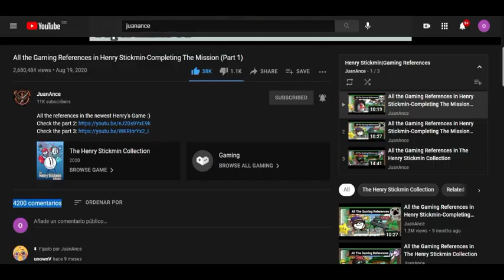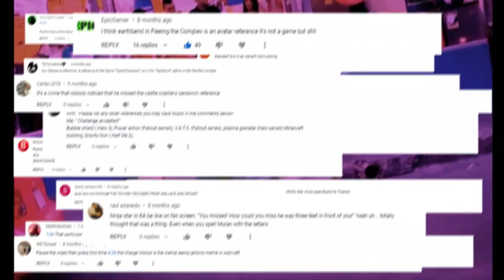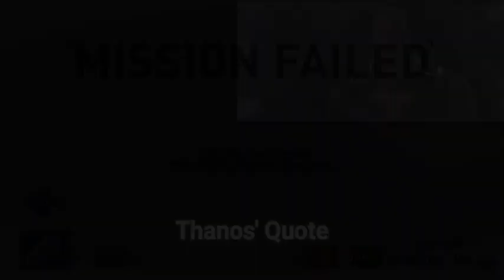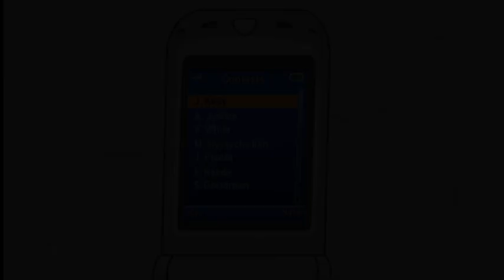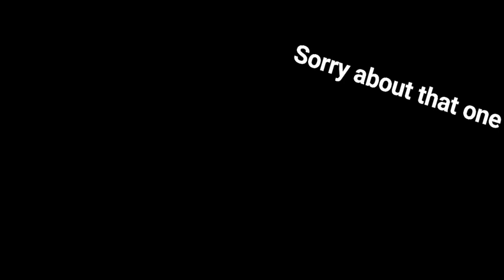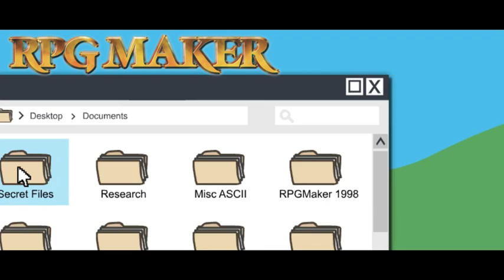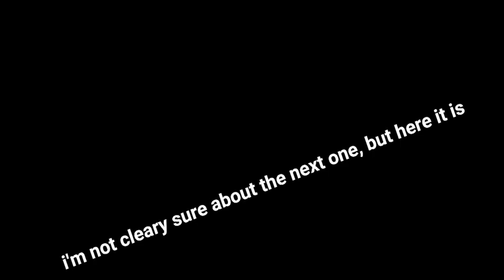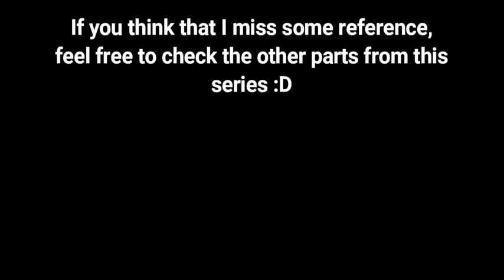ALL The Gaming and Anime REFERENCES in The Henry Stickmin Collection (Definitive edition)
The fourth part with all the references in this great game! :)